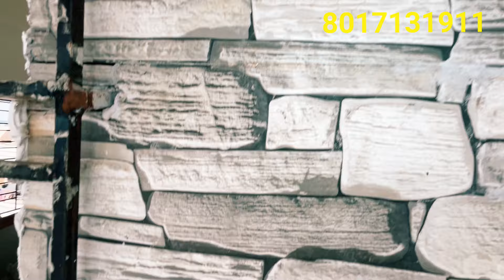2bhk new flat sale at Bali station || 15 minutes from Howrah & Dakhineswar metro | POST NO -357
2bhk new flat sale at Bali station || 15 minutes from Howrah & Dakhineswar metro || 90% home loan

Bally station,near  bally station HOWRAH
HOWRAH W.B

FLAT DETAILS :-READY  TO MOVE  2BHK
680 SQ.FIT FLAT
5th FLOOR FLAT AVAILABLE
LIFT FACILITY & 2 WHEELER PARKING AVAILABLE
PRICE: RS -25.16 lakhs
EXTRA COSTING - 60k

No BROKERAGES CHARGES

IMPORTANT PART :-
ALL LEGAL  PAPER OK & VERIFIED BY GOVERNMENT BANK & LAYER. BANK LOAN FACILITY ARE AVAILABLE FORM  ALL BANKS.LOCAL MARKET,BANK,ATM,SCHOOL,ATM,HOSPITAL,
RIVER GHAT,RAIL STATION, AIRPORT,MEDICAL SHOP ALL CONNECTIVITY HAS WITHIN- 5 TO 20 MINUTES DISTANCE.

DISTANCE  FROM FLAT:-
BUS STAND - 20 METER
Balur station - 500 METER
Balur ghat - 2km METER
DAKHINESWAR METRO - 15 MINUTES
HOWRAH STATION   - 8 KM
SEALDAH STATION-45 MINUTES
DUMDUM AIRPORT - 40 MINUTES

HOME LOAN PROVIDER : MAGIKPRO PROPERTY
LOAN ELIGIBLE CUSTOMER : ANY TYPE /ANY PROBLEMATIC PROFILE

 IF YOU WANT TO ADVERTISE  YOUR  RESIDENTIAL  & COMMERCIAL PROPERTY (VACANT LAND, ANY TYPE OF FLAT, HOUSE, OFFICE, SHOP ETC)
"magikpro property " YouTube Channel,

আপনি যদি আপনার জমি , বাড়ি , ফ্লাট , বিক্রি করতে চান .আমাদের চ্যানেল এ বিজ্ঞাপন দিতে চান যোগাযোগ করুন -
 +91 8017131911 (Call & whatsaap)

This channel is only for the information

Your Quire :--
# 2bhk new flat for sale in bally howrah
Low budget flat
2bhk flat sale in kolkata
2bhk flat sale in hooghly
2bhk low budget flat
2bhk ready to move flat
2bhk flat in kolkata within 20 lakhs
2bhk flat in kolkata within 10 lakhs